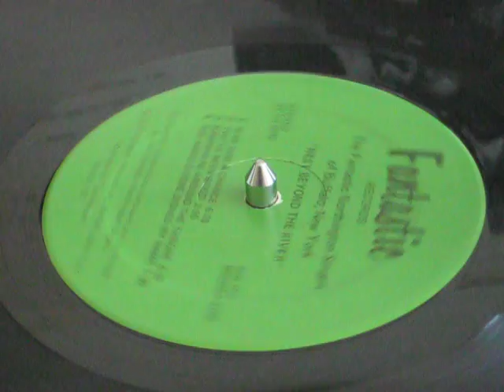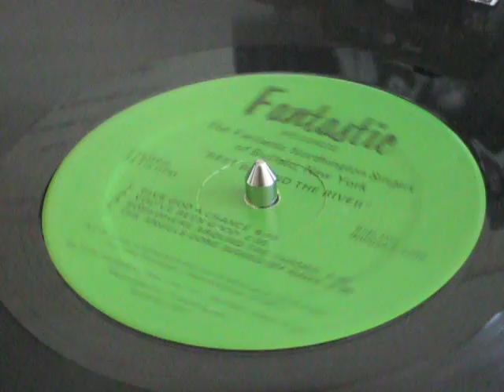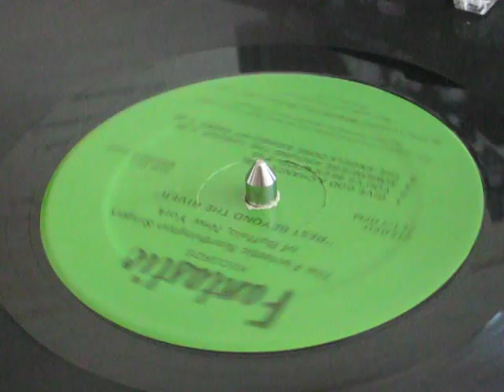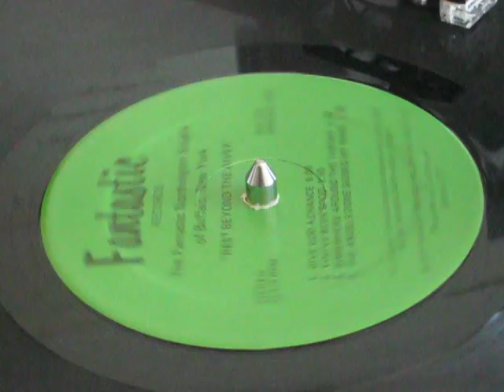The Fantastic Northington Singers "Somewhere around the throne" Black Gospel Soul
The Fantastic Northington Singers of Buffalo New York "Somewhere around the throne" off the album "Rest beyond the river" on Fantastic Records, 905055 pressing, year: 1979, composed, conducted and produced by the Fantastic Northington Singers.